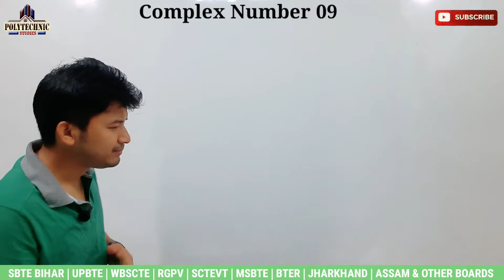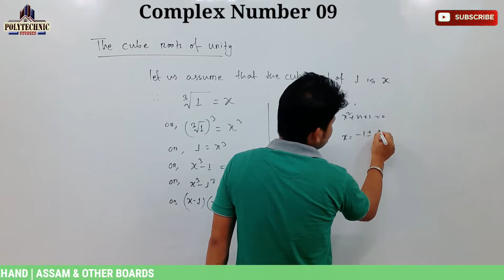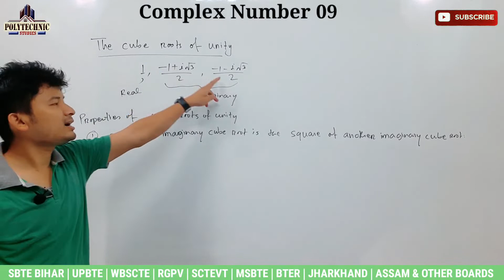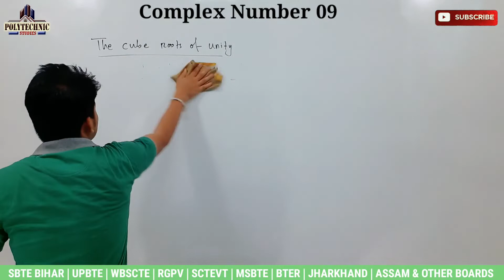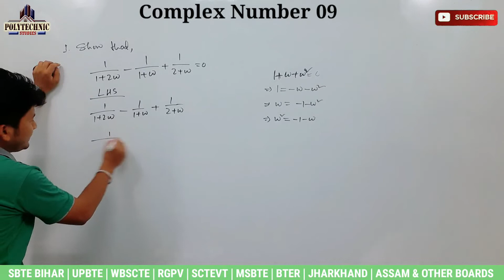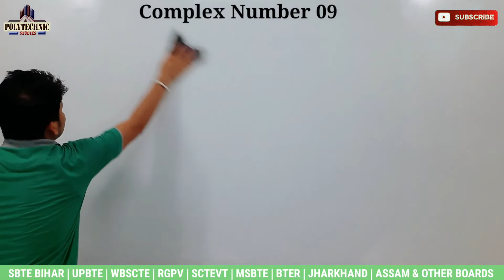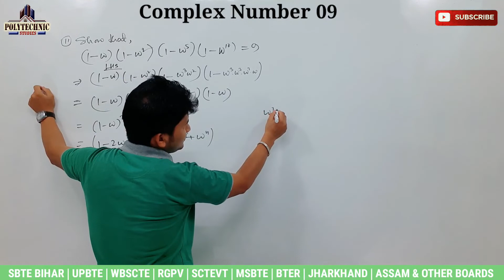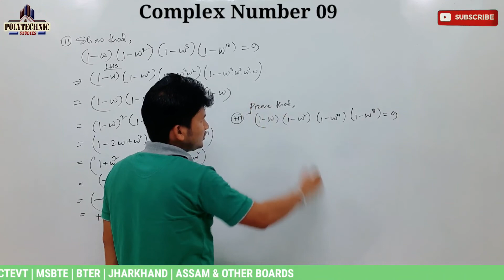Complex Number | Cube Roots of Unity | Lecture 09 | 1st Semester | Polytechnic Studies by RK Singh